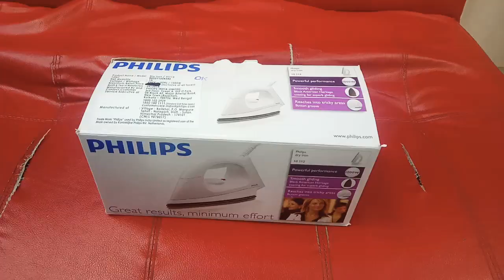Panasonic Iron | Philips Iron price in Bangladesh | Best Online Shop in Bangladesh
Home Appliances
Get some help with the home applicant for every day’s work to save some time. Introducing top brand electronic product such as iron, oven, rice cooker, water tap, intercom phone, heater, etc. The manual and mini portable home applicant are also attainable like hand blender, hand sewing machine, mini blender, etc.

Any kinds of and any useful item all are available here. Anyone fond of any brand can find it here and their related products. The popular brand selling the applicant on the online site are Royal Mart, Ocean, Sharp, Miyako, One Touch, etc. local company and brand are also not out of the list.

So, no need to find around any showroom for a necessary appliance. All brand and any essential home applicant will be found in one place. Even with the standard price and discount no bargaining and wasting time. Local and foreign seller warranty or guarantee also provided. Online shopping is hassled free and time saver.

Full description of any product is tagged with the item, and there is a chance to talk with the seller. After getting complete details and be sure of the item purchase can make. Anyone can make a complaint about a defective or wrong item sent. After that, it is the seller responsibility to send the right product on time.

So, one will be cheated or face any trusted issue. However, online shopping site is getting popular day by day for quick delivery, multi-product in one place, affordable price, saving, time and trust issue. That’s why busy working people prefer the online shop.
PonnoBD – Your Trusted Online Shop in Bangladesh
Ponnobd Electronics is one of the top electronics, electric and home appliances brand with one of the  largest trusted online shop. We have a large amount of satisfied customer under the banner of Ponnobd in Bangladesh. Ponnobd had entered into online business in 2017 nearly every aspect of modern life. The key secret behind the success of Ponnobd Electronics lays its variation of production capacity and customized orientation of new product as per the demand of customer. We are here to decorate your home with full of joy & happiness. Our satisfied customer is our power and we strongly believe in after sell service. We have a large team consisting of 45 dedicated members. Ponnobd Electronics is dedicated to building a more advanced society through the different types of Electronics products like LED TV, Air Conditioner, Home Appliances, Kitchen Appliances, Accessories & Gadgets products

PonnoBD comes here to help choose the right brand for buying Smart TVs at your budget. We always offer the 100% genuine LED/LCD TVs, Smart television of premium brands like Pentanik, Sony, Panasonic, Samsung, LG, Transtec and many more.

All the products in the site listed come with warranty/guaranty and customer services provided by respective brands or manufacturers. Additionally, you can comparison smart tv price in Bangladesh from this site with others too. And we offer the best prices equated to any other business e-commerce site.